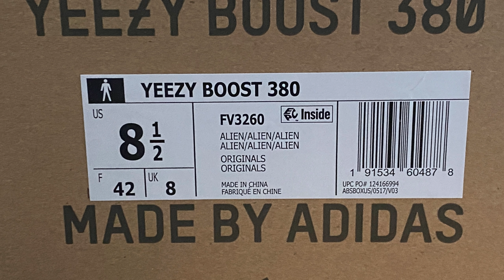Đập Hộp + Đánh giá + On Feet Adidas YEEZY Boost 380 Alien - Hung Dinh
© Bản quyền thuộc về Hung Dinh
© Copyright by Hung Dinh ☞ Do not Reup